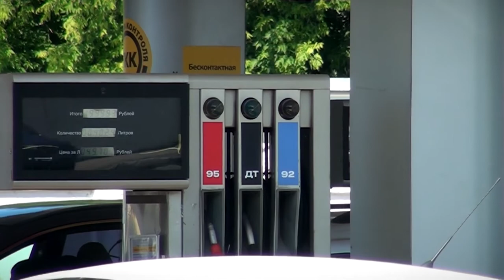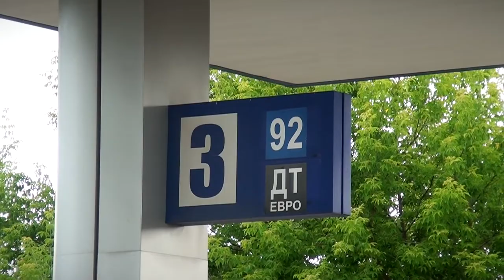Тверская область - один из регионов ЦФО, где дешевый бензин